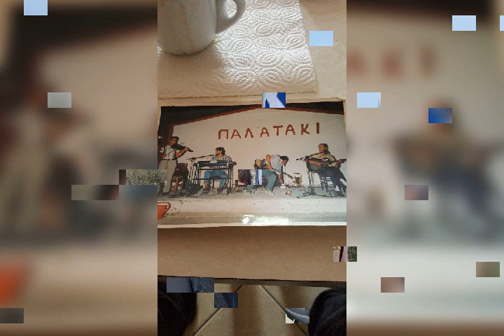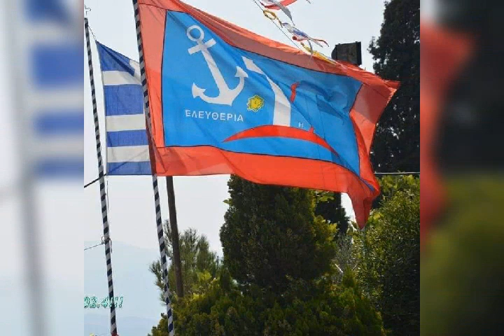Βαγγέλης Κονιτόπουλος Βασίλης Σαράντου!!!🎻🎤Σαμος🇬🇷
Μαυρικης Κυριάκος# Γιάννης Μυτιλινος# samos#kokari#